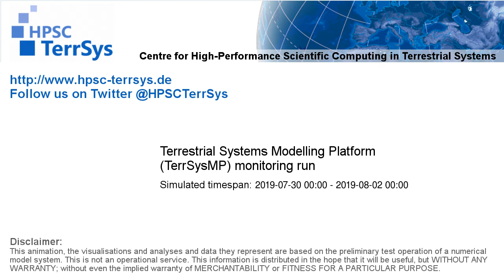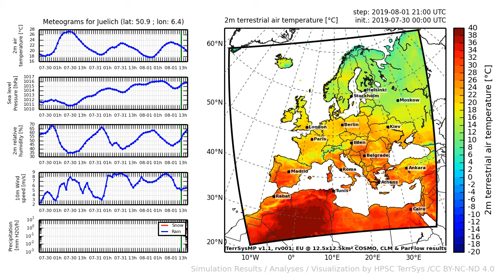TerrSysMP monitoring run 2019-07-30 - 2m terrestrial air temperature - Europe (72h)